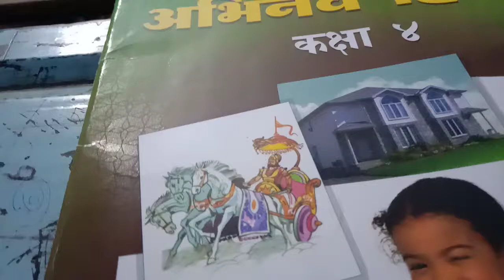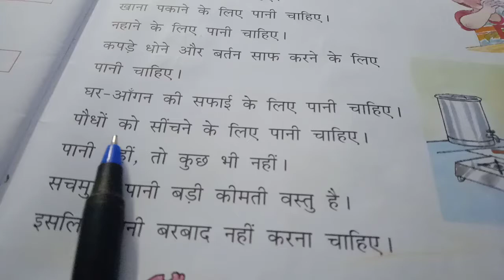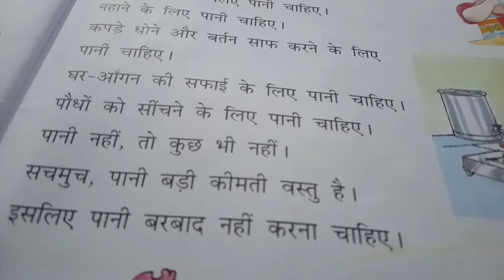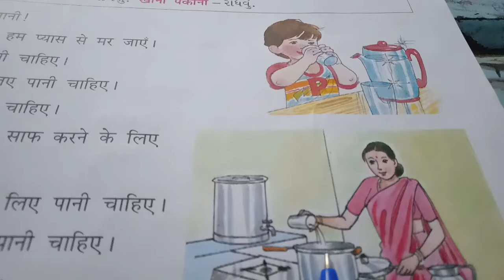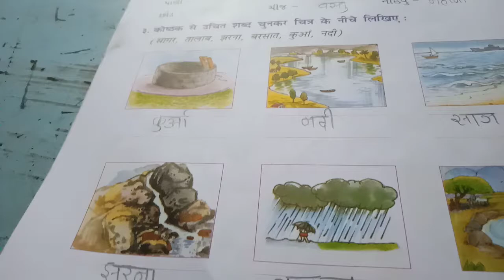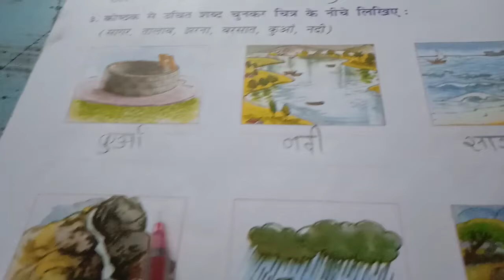Em std 4 sub hindi ch 20 complete